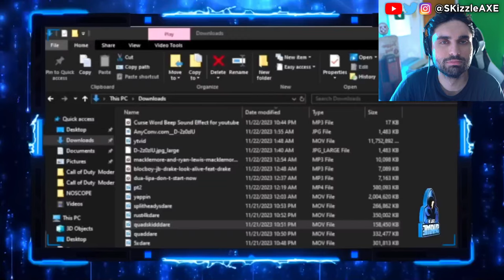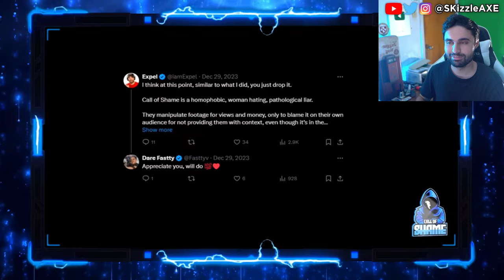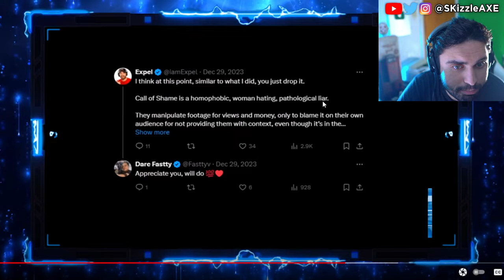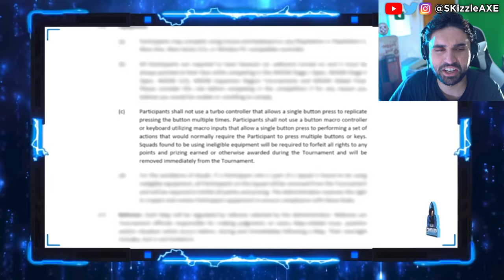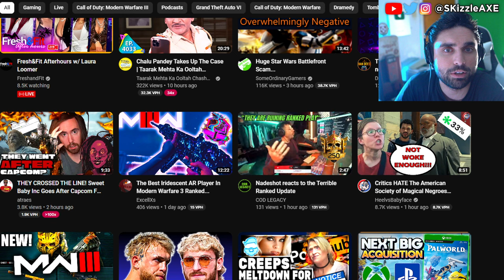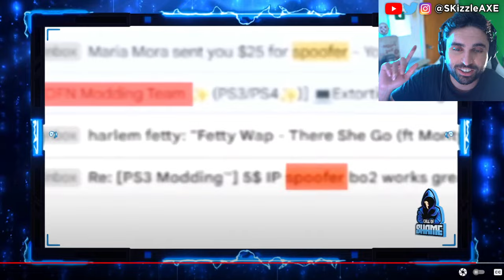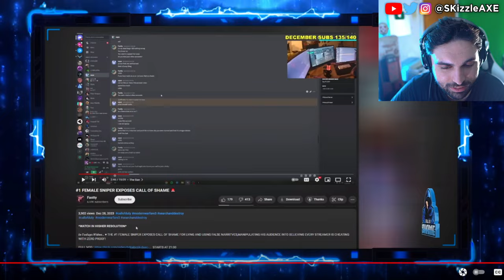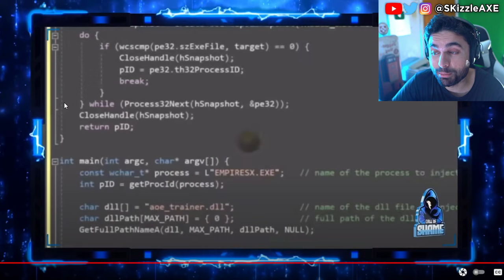😨 Activision STRIKING Cheating Streamers in COD Warzone - Cronus ZEN, Nadia, Swagg, Zlaner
Call of Shame calls out streamers for Cheating in Call of Duty. Recently, we had Apex Legends streamers got accused of Cheating because of Destroyer2009. We had PirateSoftware covering that as well. DrDisrespect & TimTheTatMan calls out Zlaner for cheating but Nickmercs defends him. JoeWo was caught cheating. Helldivers 2 just released and people are loving it. Call of Shame exposes BadBoy Beaman. Sony PlayStation banned Cronus Zen but sadly Cronus patch working got released. Dr Disrespect slams Call of Duty. We got tons of Gamers Caught Cheating. Nadia got banned and blacklisted from Call of Duty too by Activision & we cover Swagg, Aydan, JoeWo, COD Warzone, MW3, PS5 Xbox.